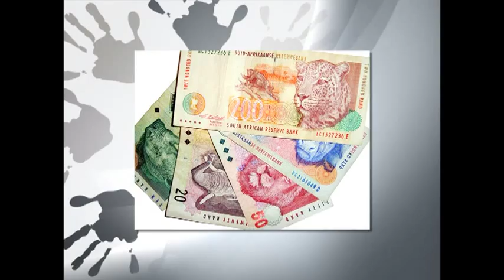Stand Up on SABC's The Blue Couch Youth Day